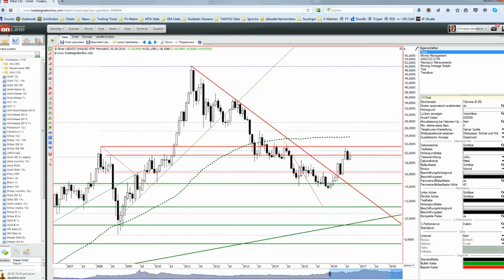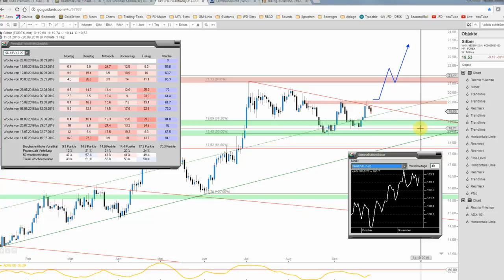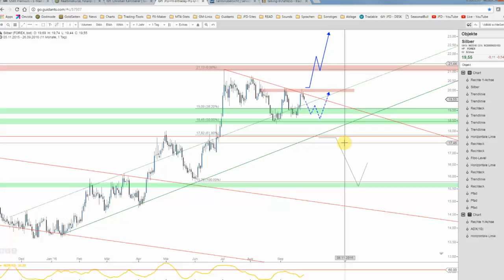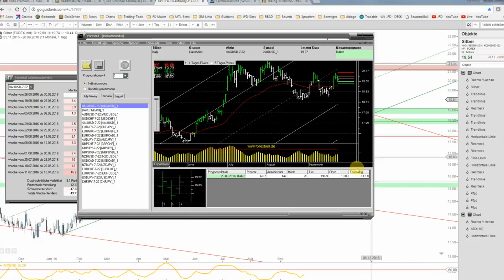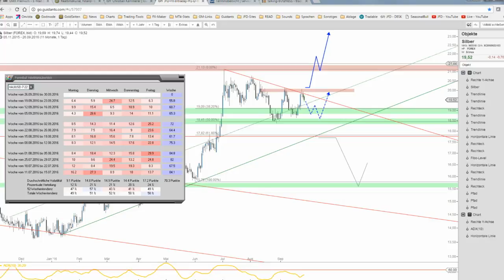JFD Devisenradar: Silberbullen aufgepasst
Silber konsolidiert, ähnlich wie der große Bruder Gold, auf hohem Niveau. Es scheint somit nur eine Frage der Zeit bis wann es den nächsten Schub geben könnte. Wir wollen hier den Rahmen abstecken.